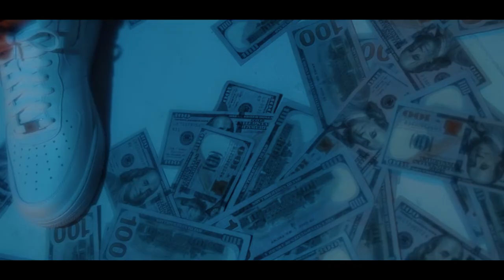CG Montana - Backend (Official Video) Shot